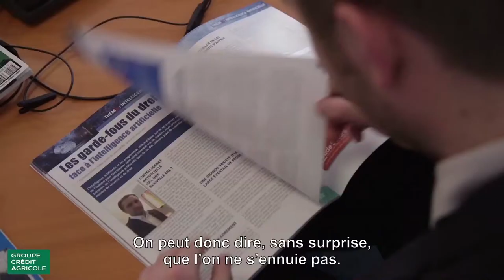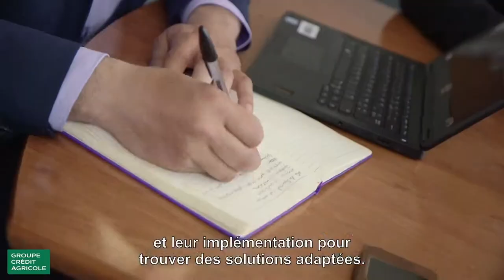Une journée avec Alexis, alternant chez Crédit Agricole Consumer Finance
Découvrez le quotidien d’Alexis, Ingénieur en Sécurité Informatique en alternance chez CACF